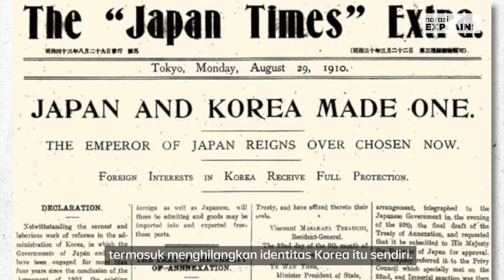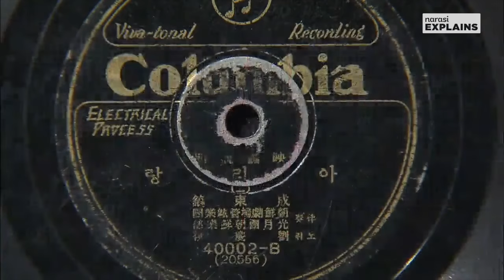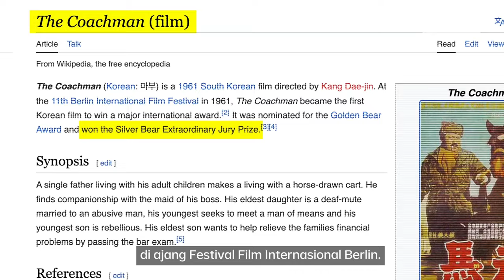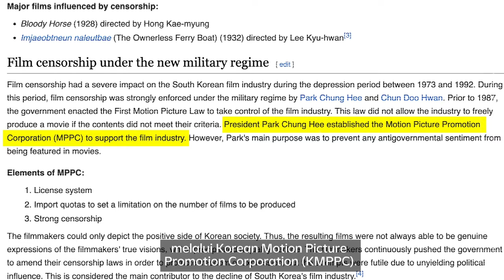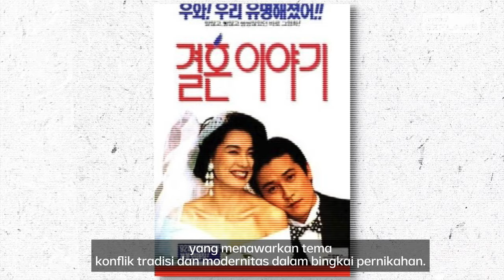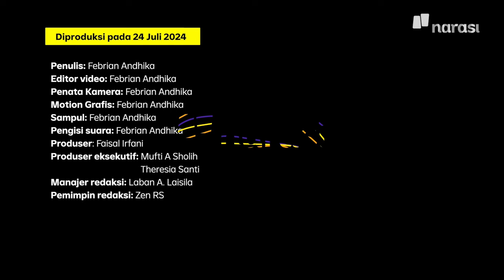Film Korea: Sejarah Pahit dan Kediktatoran | Narasi Explains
Kemunculan film Korea tidak berasal dari ruang kosong: ia melewati berbagai gejolak zaman yang kemudian berandil dalam membentuk wajah sinema Korea itu sendiri hari ini.

(Narasi)